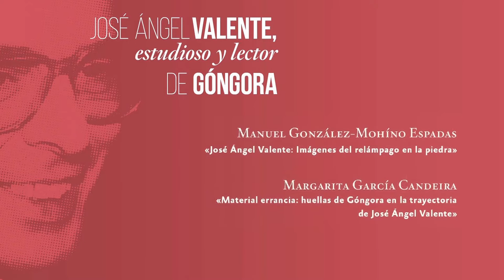José Ángel Valente, estudioso y lector de Góngora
Manuel González-Mohino Espadas, "José Ángel Valente: imágenes del relámpago en la piedra".
Margarita García Candeira, "Material errancia: huellas de Góngora en la trayectoria de José Ángel Valente.